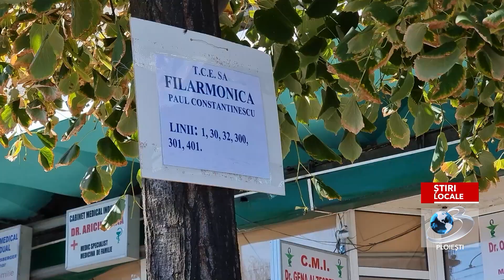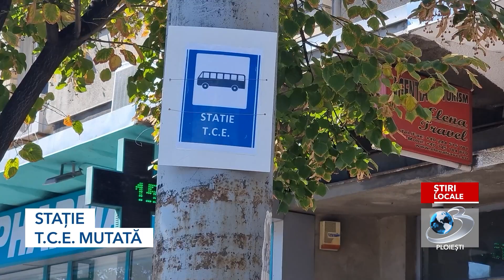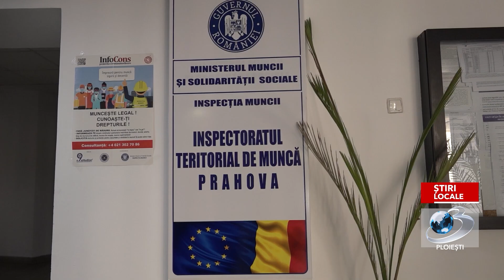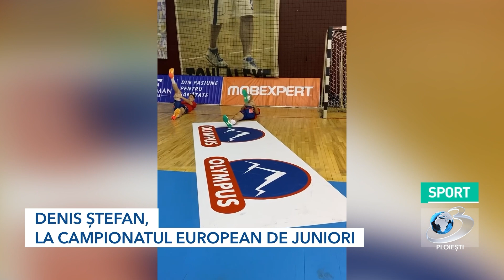JURNAL MATINAL - 08. 08. 2024